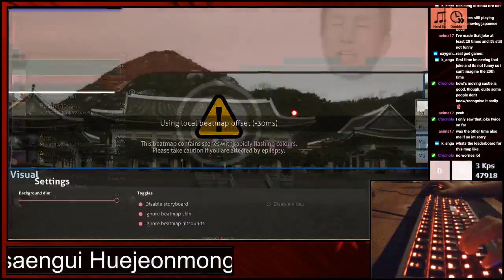Happil DTHR 95.42% 659pp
AHRGHHHHH ITS ALL I HEARRRRR RTGHEHRRRG